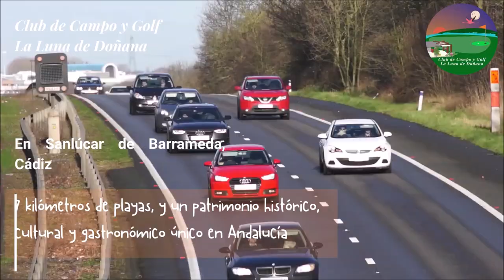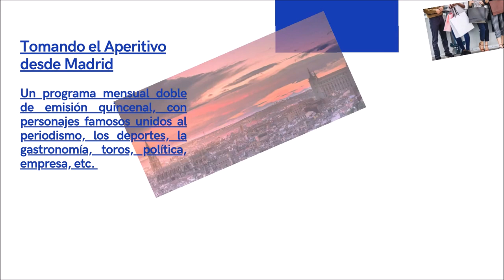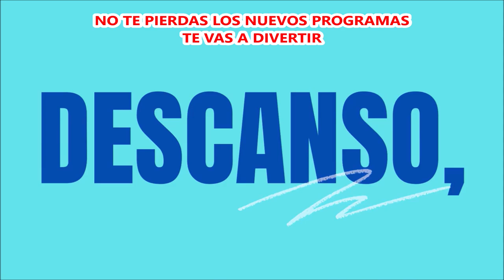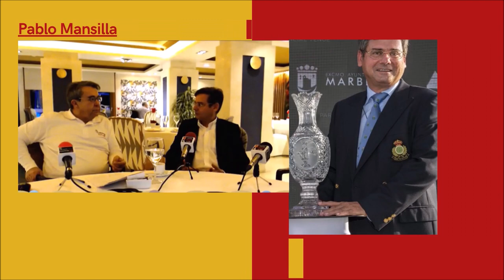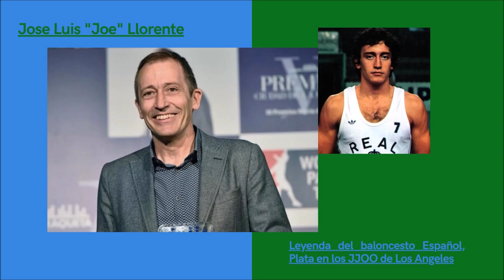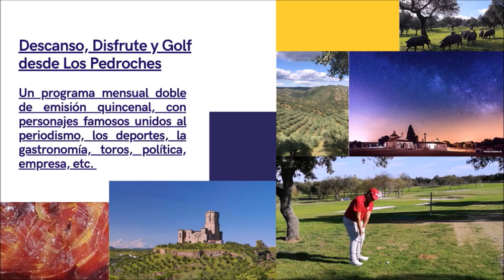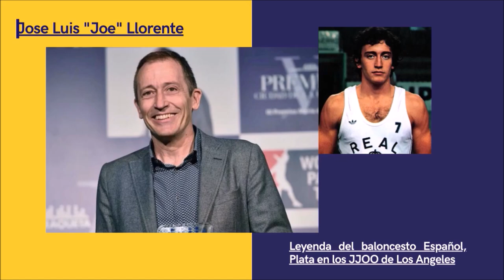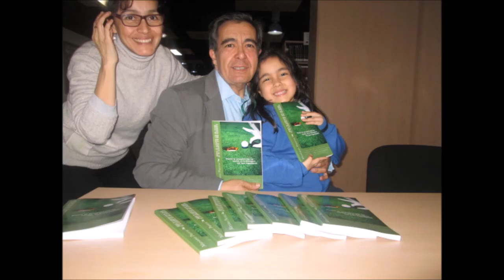142 TOMADO APERITIVO DESDE LA JARA CON ROCIO GARCIA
⛳ 📻📺 755
• 4 años emitiendo
🏌‍♂ Programa 142 TomandoElAperitivo 🍷🍡🥘🍻 Complejo rural La Jara en Hinojosa del Duque.

Todos nuestros programas son
• Amenos
• Divertidos
• Vas a pasar un buen rato